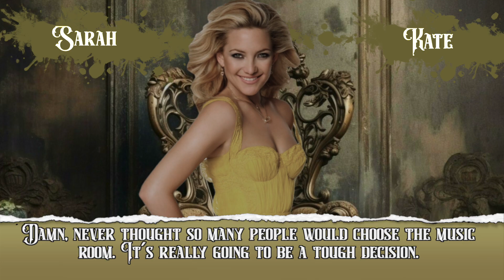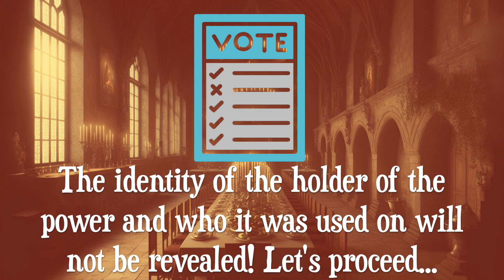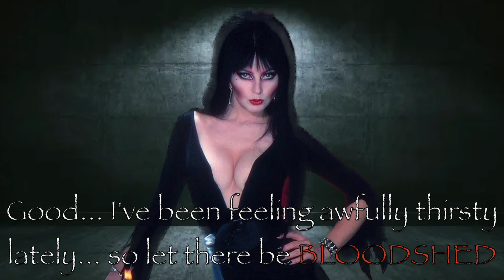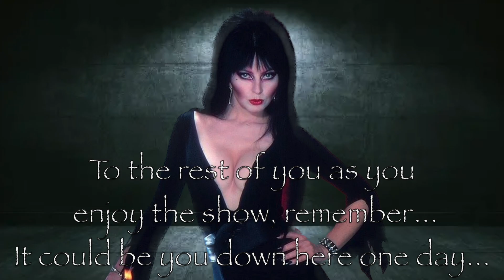Bloodshed S2 Ep. 3: Nomination Ceremony Results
Cast:
1. Alex-Ann as Paris Hilton
2. Reitha as Shantel Vansanten
3. Sam as Amanda Seyfried
4. Soleil as Gigi Hadid
5. Sarah as Kate Hudson
6. Brandon as Beyonce
7. Mel as Jung Ho-yeon
8 Kaden as Cardi B
9. Nikola as Sasha Banks
10. Jay as Tyra Banks
11. Tammie as Camila Cabello
12. Serena as Niohuru X
13. Alexis as Alexis Ren